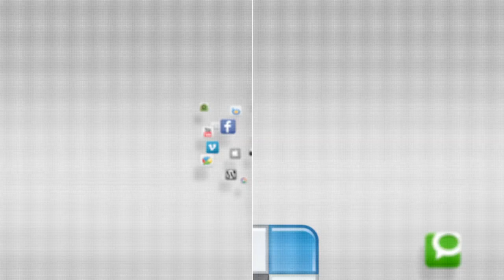August 2014 - Upcoming Events - YCTV 1408